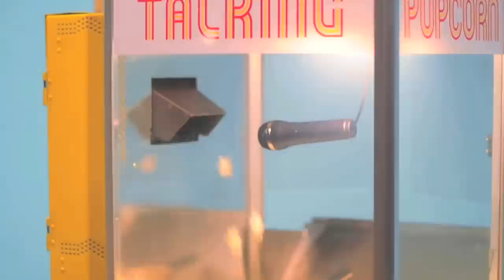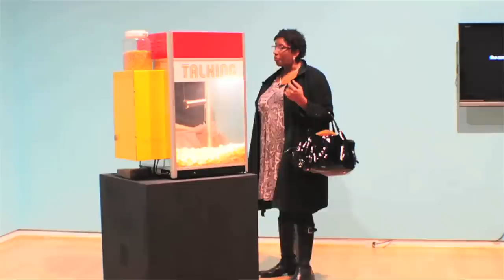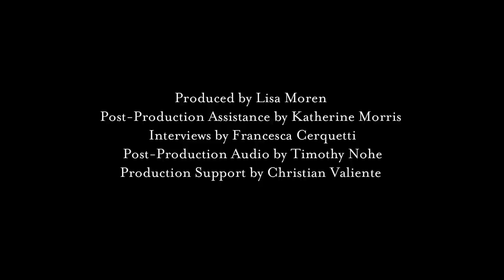"Talking Popcorn" and "Indecision on the Moon" by Nina Katchadourian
2 installations and an interview by Nina Katchadourian.  "Talking Popcorn" and "Indecision on the Moon" curated by Lisa Moren for the CADVC (Center for Art Design and Visual Culture" exhibition "Command Z: Artists working with Phenomena and Technology." 2012.